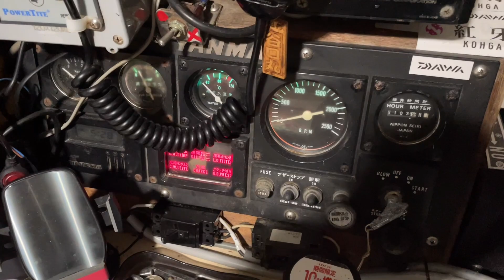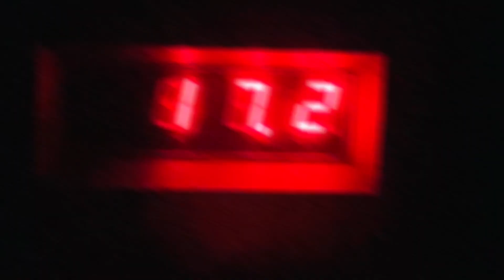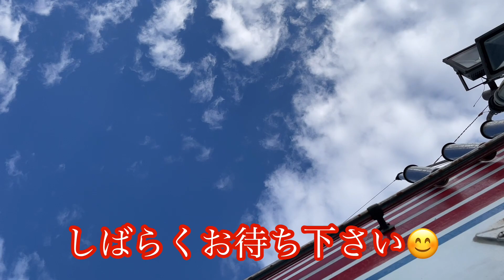色々な高級魚が！ワクワク釣り １２月１９日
『オキアミ』ワクワク釣り🎣の動画です。

開始しばらくして
メジロがヒット！
その後も
マダイやメジロがヒット！
しかし、その後は・・・
今日も残念ながら
バラシ等、数回ありました›‹
次回に期待です！